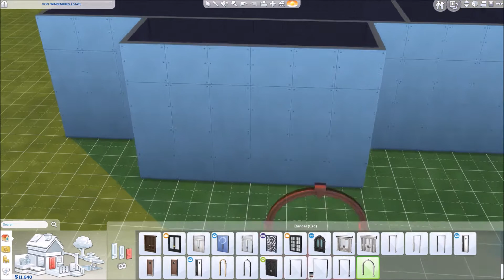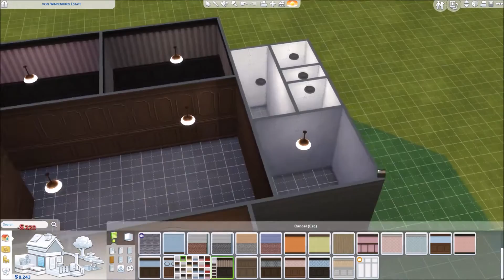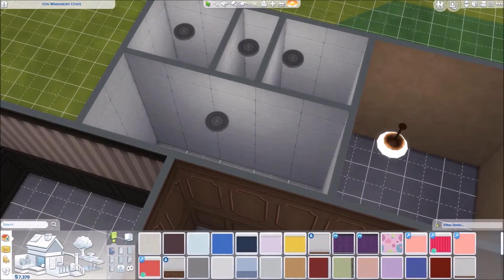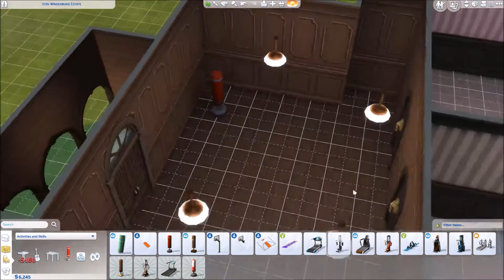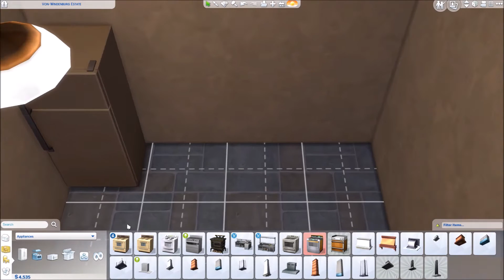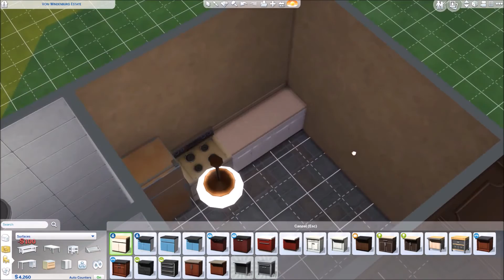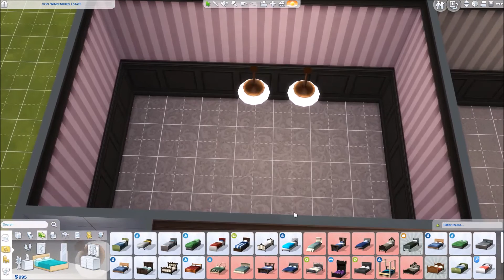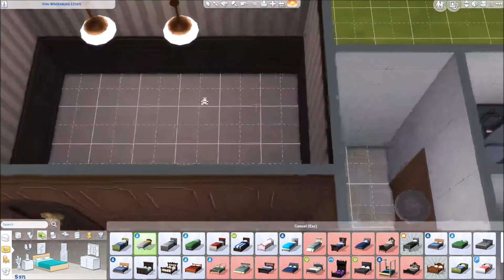The Sims 4 || AMAZON CHALLENGE: Building a "Beautiful" Makeshift Hut! (Part 1)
This is all that money could afford. It will be me dealing with it!) Hahaha. :)

ORIGIN: SimseliaYT

P.S. look at the tags.

Much Love,
Simselia :)